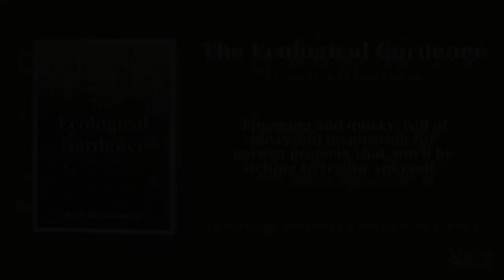The Ins and Outs of Ecological Gardening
Are you interested in creating a beautiful, abundant and healthy garden from the soil up? Expert gardeners Matt Rees-Warren, Sally Morgan and Chris Collins discuss how to design a garden or green space that is both a haven for you and for wildlife– no matter how much space or experience you might have.

Matt Rees-Warren’s new book The Ecological Gardener is out now!

'Matt Rees-Warren explains why every square inch of Earth, including our gardens, has ecological significance... Excellent, timely, essential!' –Douglas W. Tallamy, author of Nature's Best Hope

'A thoughtful and practical guide' –Country Life